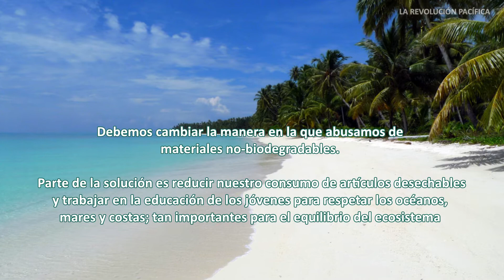🔝 TOP 10 BASURA en las Costas | Contaminación de los Océanos 🌊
Descubre los 10 objetos más abundantes que contaminan y destruyen las costas del mundo, junto con las criaturas que habitan en ellas. Voluntarios del 'Ocean Conservancy's International Coastal Clean Up' recogen la basura de las playas y la categorizan. Este año se recogieron 11 millones de objetos en las playas y costas del mundo. Esto supone el segundo número más alto en los 27 años del programa de limpieza. Sus resultados aunque chocantes, no son para nada sorprendentes.

LA REVOLUCIÓN PACÍFICA